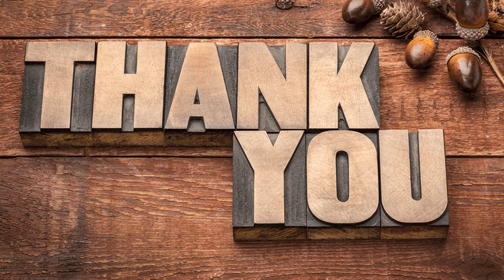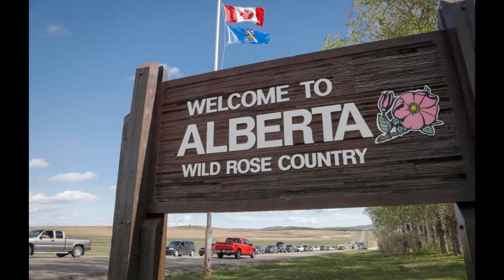Doug Ford COPIES Legault (Quebec) and stops SIMPING by opening ONTARIO after ENDLESS LOCKDOWNS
Big Baby J Tv is a Cultural Commentary YouTube Channel that tackles hip hop culture, black topics, Canadian headlines and Sports from a millennial black male Canadian perspective. Come for the Infotainment and stay for the laughs!